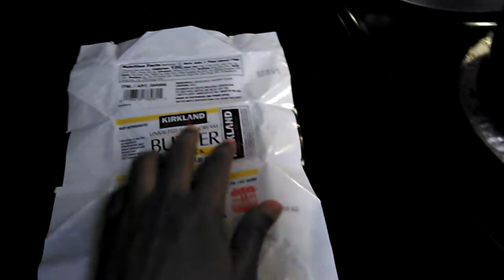Homemade ghee from butter (Tamil)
Homemade ghee from butter

aniana cafe Tamil – organising, diy's, cleaning tips, pooja vlogs, pregnancy care, baby care, simple recipes, south indian lunch menu recipes in Tamil.